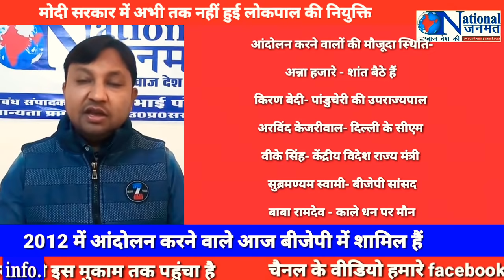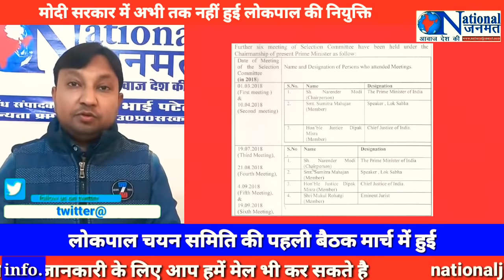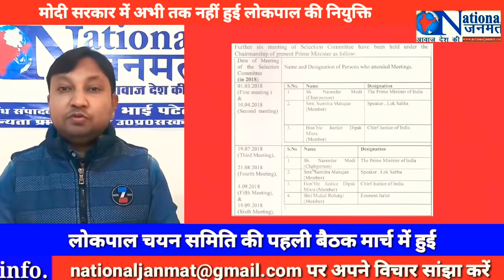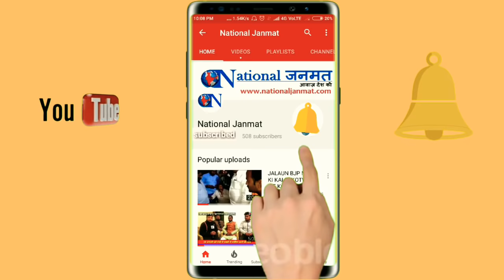अन्ना हजारे आंदोलन की समर्थक मोदी सरकार में क्यों नहीं हुई लोकपाल की नियुक्ति?